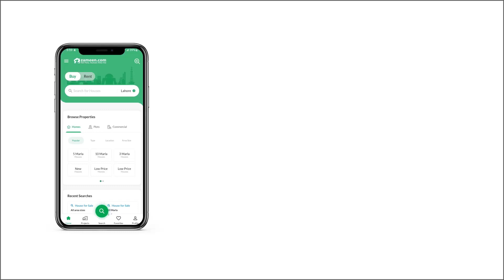5 MARLA RESIDENTIAL PLOT FOR SALE IN PHASE 8 BAHRIA TOWN RAWALPINDI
Bahria Town Phase 8 Sector Bahria Orchard 5 Marla plot are available for sale in
Good location plot.
Solid land .
Ready plot.